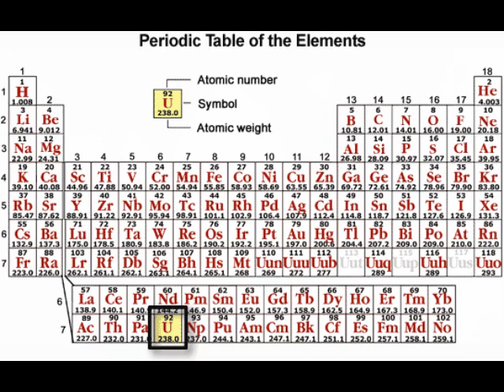YouTube Poop - Radioactive Sonic Subconsciously Destroys Tokyo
The King watches Inception. Frollo breaks out into song. Steve reads the mail. The Czar drinks vodka. Spongebob and Patrick visit their heroes. Gravity is violated. Gaston raves. Tails plays with uranium. Other stuff happens.